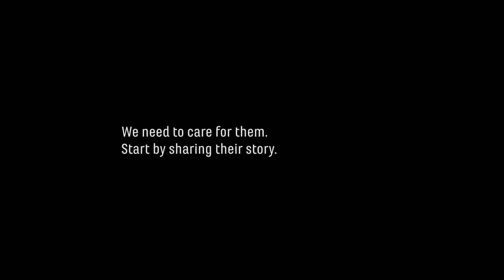Call for help !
They need our help Lets join our hands for them.